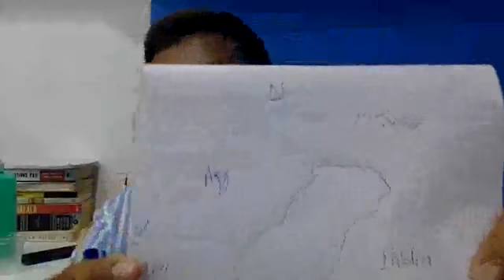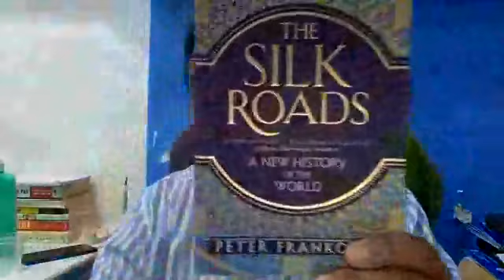Pakistan and changing regional apparatus || CSS/PMS Pak Affairs Lec. || By Sir Ghias Ismat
3rd lecture of Pakistan Affairs series...